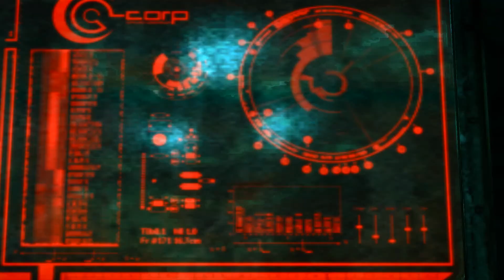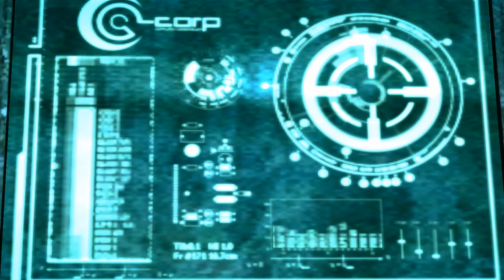Enslaved: Odyssey to the West. #13. Глава 13. Великий угон. Прохождение без комментариев.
Прохождение постапокалиптической игры Enslaved: Odyssey to the West, без комментариев, PC-версия, Full HD. Глава 13. Великий угон.

Игра перенесет нас в будущее. Ровно на 150 лет вперед. Как обычно, в прекрасном и далеком нас не ждет ничего хорошего. Человечество будет практически стерто с лица Земли, а по планете будут шастать орды роботов, которые постепенно уничтожают всех выживших гомосапиенсов. Главного героя зовут Манки и всю свою сознательную жизнь он убегал от роботов и давно смирился со своей отшельнической жизнью. Он атлетичен, ловок, силен и оправдывает свое имя на все сто – скачет не то что лучше обезьяны, а даже лучше Нарико из Heavenly Sword. Но в конце концов роботы его поймают. В плену он познакомится с девушкой по имени Трип, которая отлично разбирается в технологиях, и согласится (не добровольно, впрочем) помочь ей добраться до родного дома.